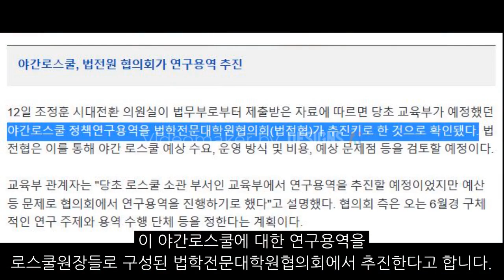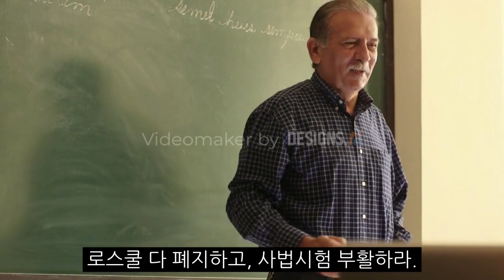야간로스쿨을 로스쿨원장들이 연구?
윤석열 대통령의 공약이었던 야간로스쿨, 기억하시나요?

이 야간로스쿨에 대한 연구용역을
로스쿨원장들로 구성된 법학전문대학원협의회에서 추진한다고 합니다.

이게 말이 되나요?

여태까지 로스쿨 제도가 어떠한 방식으로도 개선되지 못하도록
온갖 분탕을 쳐대며, 비리의 온상인 로스쿨을 좋은 제도인 것처럼 호도해온 자들이
로스쿨 교수라는 작자들입니다.

현행 로스쿨 제도에 문제가 있기 때문에
야간로스쿨을 도입하여 로스쿨 제도를 개선하려는 목적이라면,
로스쿨 외부의 사람들로 구성된 단체에서 추진해야 합니다.

로스쿨협의회에 야간로스쿨 추진을 맡긴다면,
이는 고양이에게 생선을 맡기는 격으로,
차라리 안하니만 못하다고 할 수 있습니다.

이럴거면 야간로스쿨 하지마라.

로스쿨 다 폐지하고, 사법시험 부활하라.